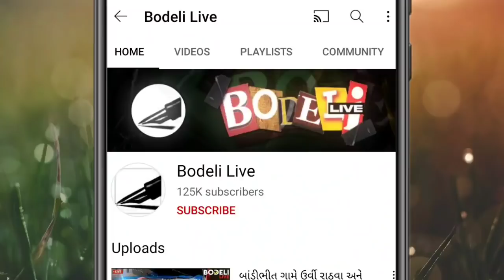બુટલેગરોએ તો હદ કરી નાખી! મૃતદેહ દફનવિધિ કરવા ગયેલા લોકોને આ શું મળી આવ્યું? જુઓ બોડેલી લાઇવ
બુટલેગરોએ તો હદ કરી નાખી! લોકો ચમકીને અરે બાપરે..કેમ બોલી ઉઠ્યા? મૃતદેહ દફનવિધિ કરવા ગયેલા લોકોને આ શું મળી આવ્યું? જુઓ બોડેલી લાઇવ